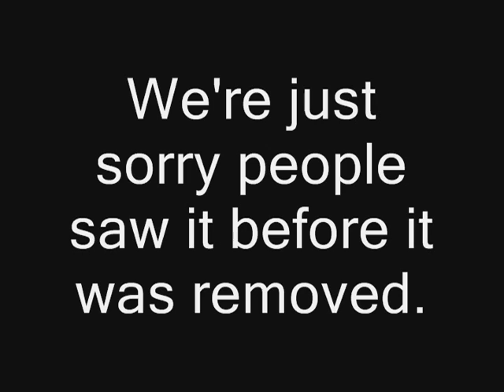Reported and removed.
The video that posted sniperofbuffalo's name, date of birth, address, city, state, employment and life story ... everything you could buy online in a backgriound check if you knew the name and birth date.